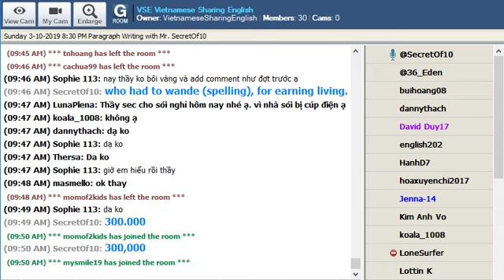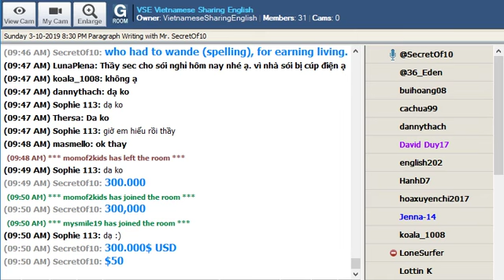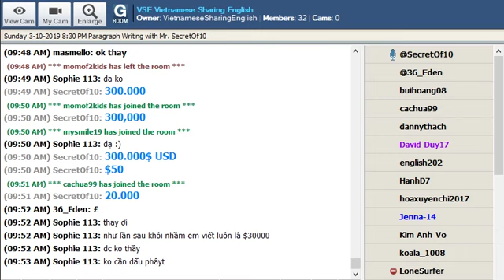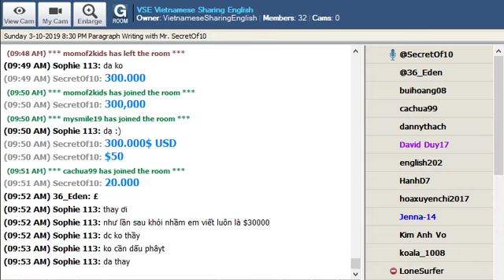PW05B Paragraph A Million Dollars Part B-Writing Money Amounts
Basic English Grammar for Beginners PW05A
Ngữ Pháp Tiếng Anh Cơ Bản Dành Cho Người Mới Học PW05A

Paragraph A Million Dollars Part A-Suggestions Explained
Một Triệu Đô La Phần A-Giải Thích Cách Góp Ý

Contents:

Paragraph Writing

If you had a million dollars, what would you do?

Nếu bạn có một triệu đô la, bạn sẽ làm gì?

Paragraph Corrections

$300,000